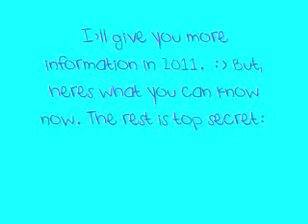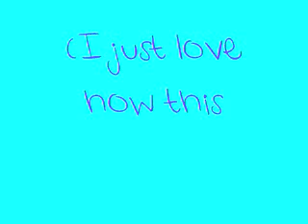CLAN? WHAT?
yeah.. um video says all. Sorry for no music.. Still without vegas.. life is sad :(  But I will be getting nightlife for christmas hopefully! :) I have to add it to my wish list thingy. JAJAJAJAAA! Yeah jajaja what are you gonna do? I say JAJAJA you aliens say HAHAHA O_O